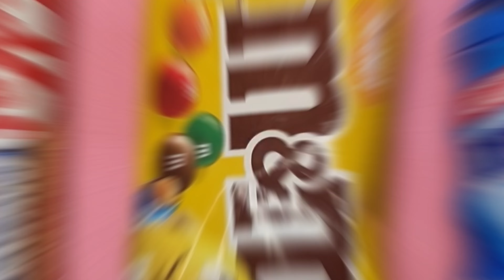Sweet Trio: ASMR Unboxing Kit Kat, M&Ms and Mentos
ASMR for Sweet Tooths: Kit Kats, M&Ms and Mentos – Enjoy! 🌈🍬  Yummy. 😋
Pleasant rustling 💗 and delicious view.💟 asmr unpackingsweets yummy sweets candies ASMRrelaxing satisfying candy rainbow candy unboxing